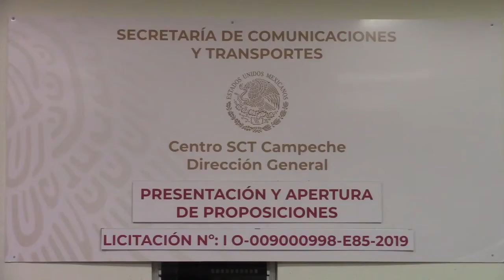Acto de presentación y apertura de proposiciones en Campeche No.IO-009000998-E85-2019